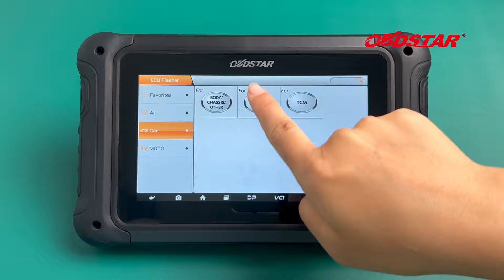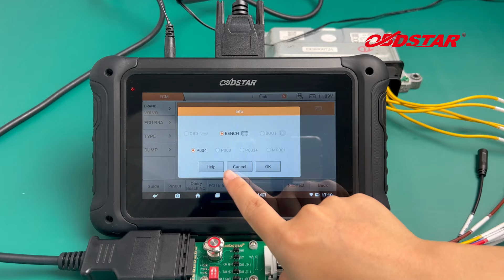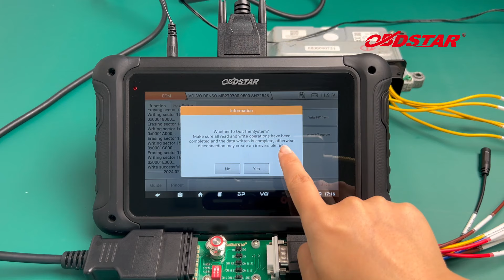OBDSTAR DC706 Clone VOLVO DENSO MB279700 9500 ECM on Bench- OBDII365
OBDSTAR DC706 Clone VOLVO DENSO MB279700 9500 SH72543 ECM on Bench

Need P004 adapter
DC706 will read INT flash and INT eeprom
Write INT flash and eeprom